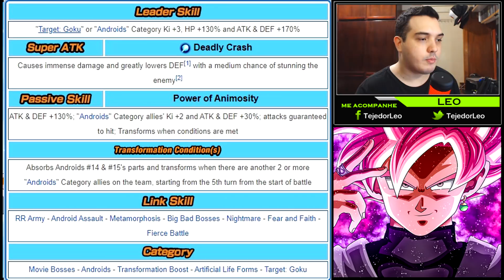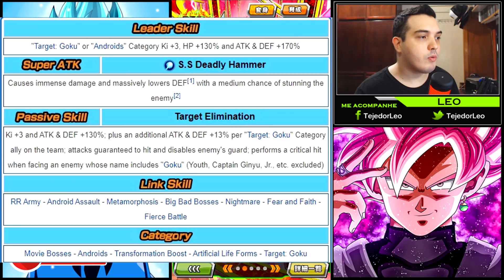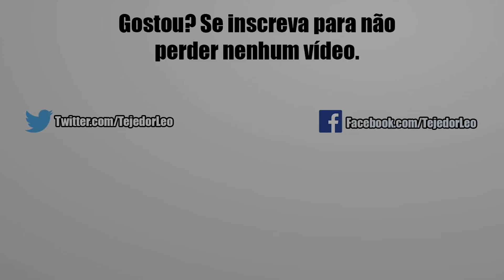O Que Esperar do Android 13 AGL 100% e Androids 14 & 15 | DBZ Dokkan Battle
E aí pessoal, nesse vídeo de hoje mostrarei pra vocês um pouco do Android 13 AGL e darei minha opinião sobre ele. Assim também como o card gratuito dos Androids 14 e 15. Confira!